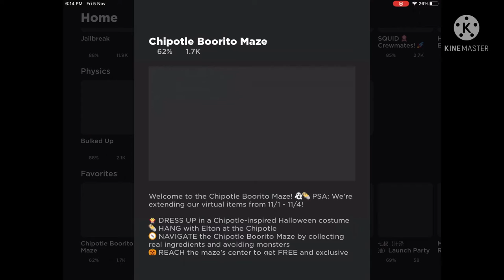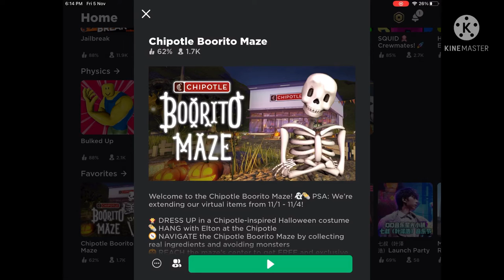[EVENT]how to get the chipotle napkin cape on roblox chipotle boorito maze